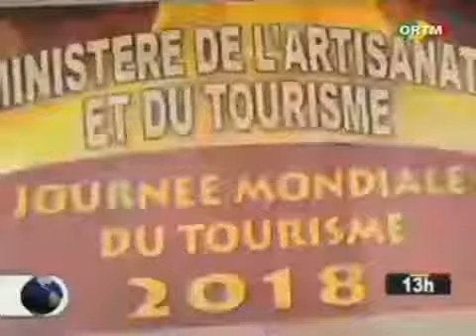Journée Mondiale du Tourisme 2018 (les conférences débats)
les conférences débats de la Journée Mondiale du Tourisme 2018 à Kayes Médine .